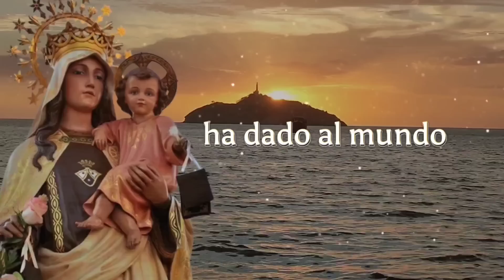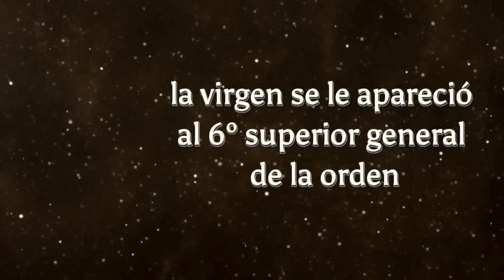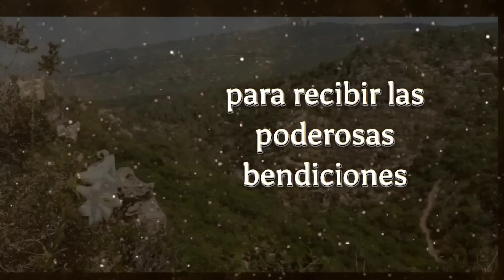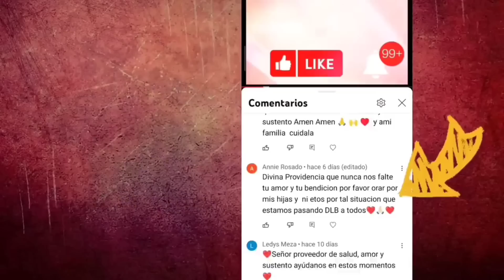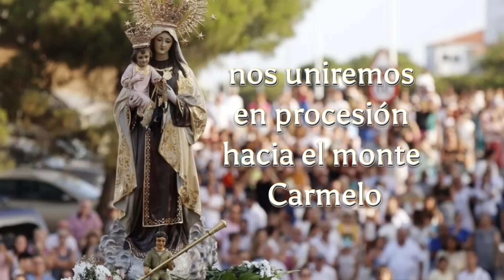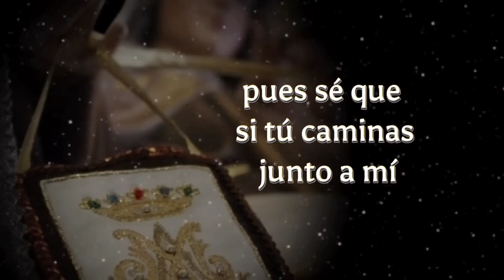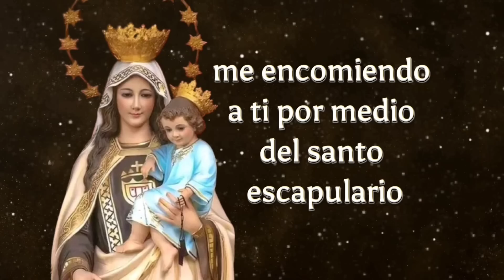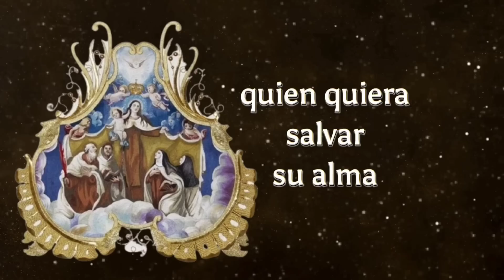día 3 Caminata MILAGROSA a VIRGEN del CARMEN ❤️ protección inmediata con la sombra de Pedro 🙏